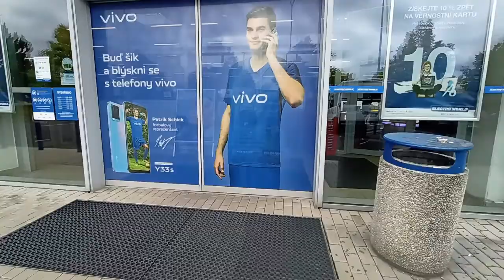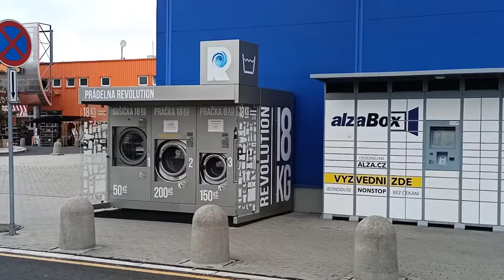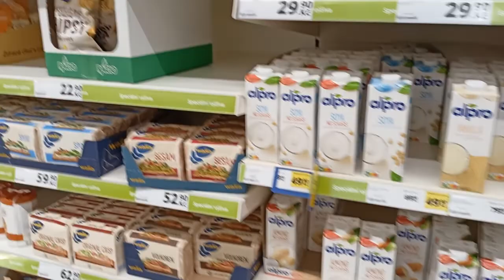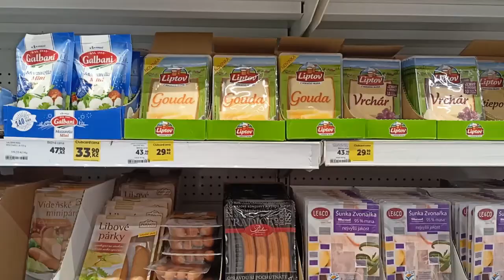Сколько стоит бензин сегодня в Чехии? Самый большой торговый центр в Карловых Варах 23.08.22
Самый большой торговый центр в Карловых Варах, как выглядит и что продают.
Торговый центр Фонтана
Сколько стоит бензин в Чехии сегодня?
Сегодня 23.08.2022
Kaрловы Вары
Чехия Европа
Karlovy Vary 23.08.22 Tesco OC Fontana